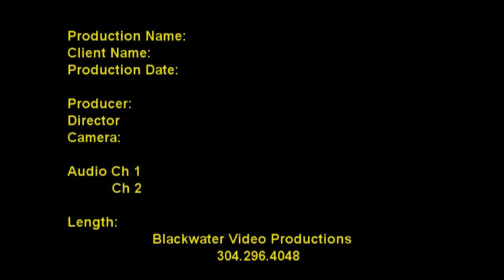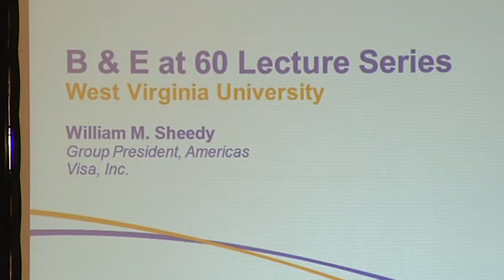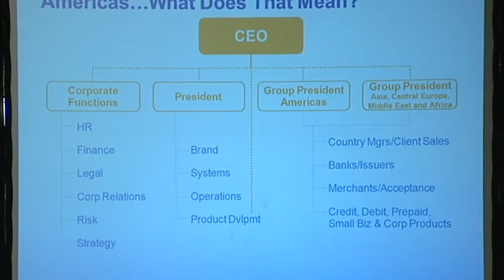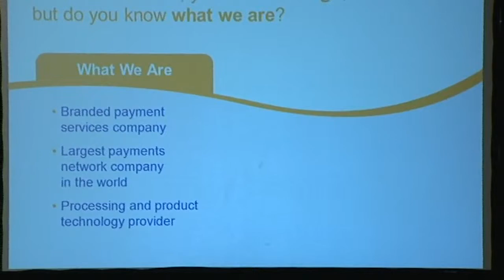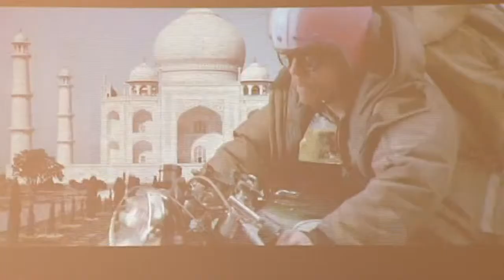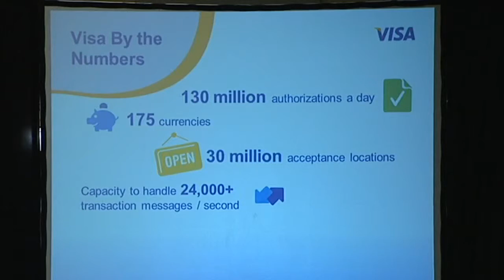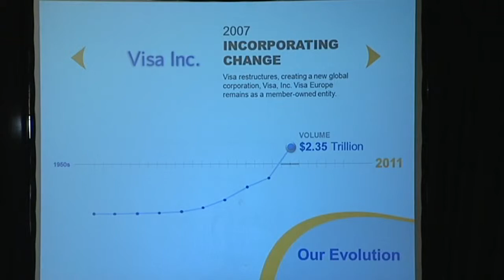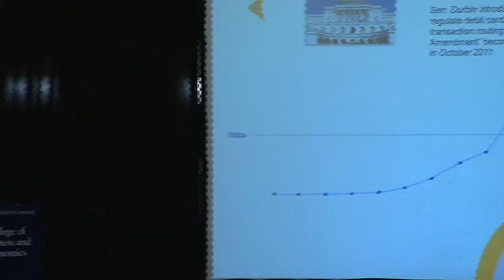B&E Distinguished Speaker Series Presents William Sheedy - Part I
Sheedy spoke to the WVU community on November 3, 2011.

As group president for the Americas, William M. Sheedy oversees the company's client relationships with card issuers, merchants, merchant acquirers and third-party processors in North America, Central America, South America and the Caribbean.

More recently, Sheedy served as president of North America and global head of corporate strategy and business development. Prior to his leadership role in Visa's corporate restructuring in 2007 and successful initial public offering in 2008, he was responsible for expanding merchant acceptance and consumer usage of Visa, while providing oversight of areas responsible for industry cost and revenue studies, merchant incentive programs and improving the point-of-sale operating performance of Visa products. Sheedy has also been key in supporting Visa product and brand strategies as well as other initiatives that are critical to realizing Visa's long-term growth potential.

Sheedy joined Visa USA in May 1993. Prior to joining, he spent three years with Ford Motor Company's First Nationwide Bank, where he was responsible for asset and liability planning and profit/expense forecasting.

Sheedy holds a B.S. from West Virginia University and an MBA from the University of Notre Dame.